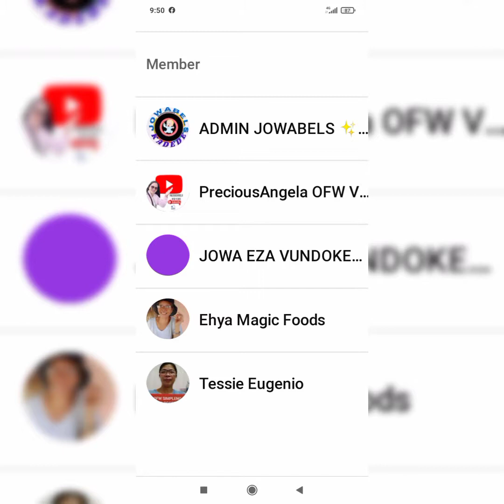MVP GAME PLAY KARINA TANK BUILD